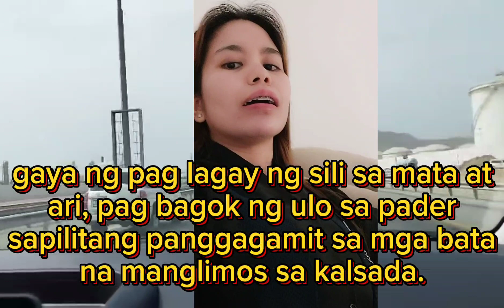MGA BIKTIMANG INABUSO NI PASTOR QUIBOLOY SA UKRAINE LUMUTANG SA PANDINIG SA SENADO!!!